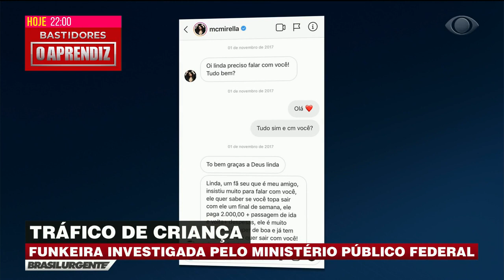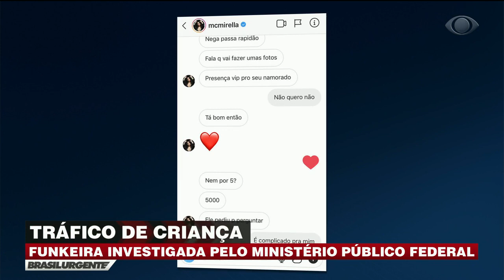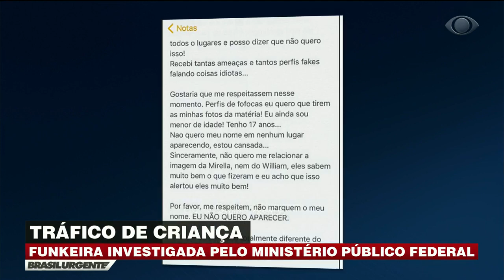Funkeira MC Mirella é acusada de aliciar menor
Funkeira MC Mirella é investigada pela Ministério Público Federal por suposto tráfico internacional de uma adolescente para práticas sexuais.